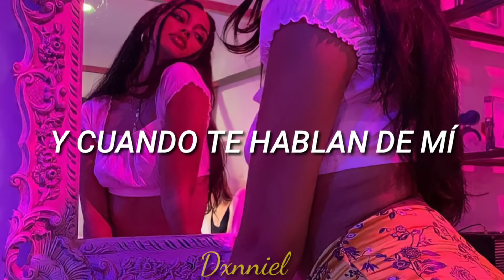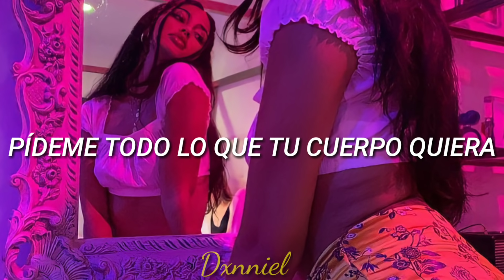Pineapple; Karol G // Letra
Ella, ella, ella
Ah-ah-ah-ahh
Préndelo y apágalo
Ven dímelo, ay yo ya vi
Es obvio que tú mil cosas quieres hacer
Y cuando te hablan de mí
Conmigo te las imaginas
Ya sé, es obvio que tú
Mil cosas quieres hacer
Si yo apago la luz, tú la quieres prender
Que yo sé que tú prefieres tocar lo que quieres ver
Si ya entendimos todas las señales
Hoy voy a hacerte hasta lo que no sabes
Porque yo sé que tú prefieres tocar lo que puedes ver
Así que vente pa' la oscuridad
Casi que no, casi no caigo
Digo que no, pero siempre nos damos todo
Siempre terminamos dando todo
Pídeme lo que tú quiera'
Pídeme todo lo que tu cuerpo quiera
Es obvio que tú mil cosas quieres hacer (Porque yo sé que tú prefieres tocar)
Y cuando te hablan de mí (Porque yo sé que tú prefieres tocar)
Pídeme todo lo que tu cuerpo quiera (tocar lo que quieres ver)

Songwriters: Alejandro Ramirez Suarez / Carolina Giraldo Navarro / Mau Montaner / Ricky Montaner